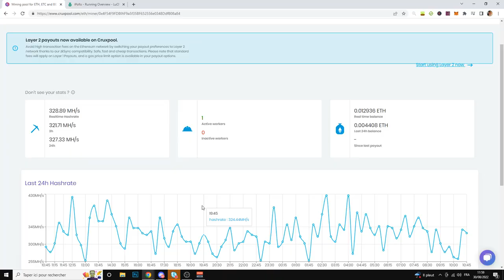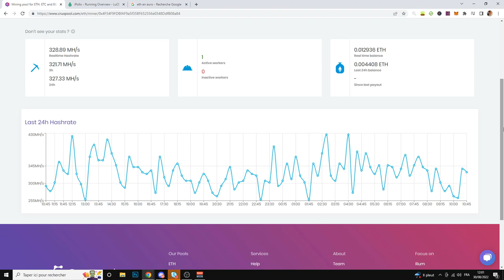iPollo V1 Mini - UN MINEUR D'ETHEREUM RENTABLE en 2022 !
Bonjour à tous, aujourd’hui j’au pu tester le mineur de cryptomonnaie, le iPollo V1 Mini qui va miner de l'ETH et de l'ETC ! Je vous fais une vidéo résultat dans quelques semaines !

Profitez de 100$ de réduction avec le code : JulienSE100